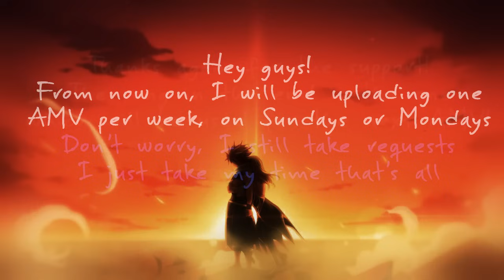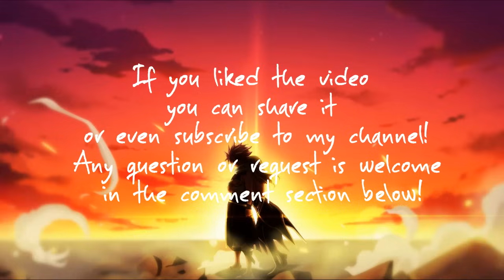Fairy Tail Nalu [AMV] - Lost On You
This is my AMV with the song Lost on You by LP.
Anime : Fairy Tail
Pairing : Natsu Dragneel and Lucy Heartfilia (Nalu)
Song : Lost on you by LP